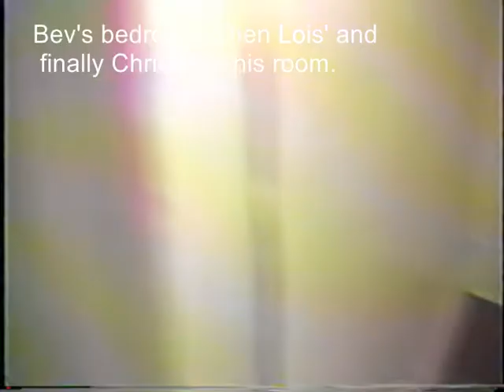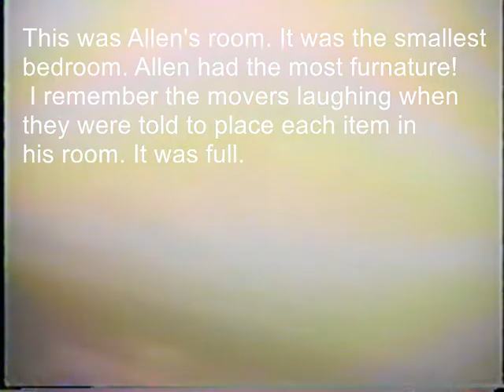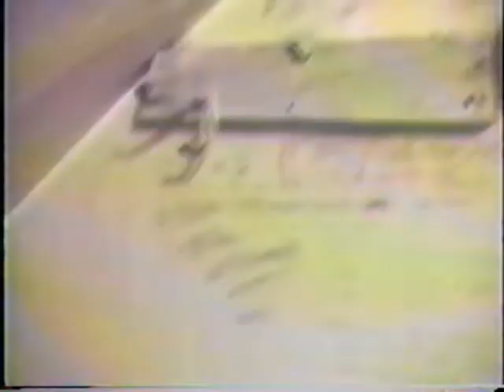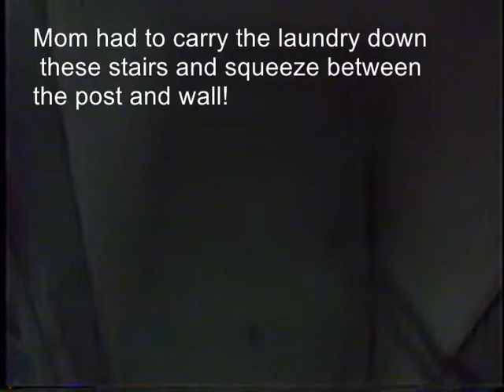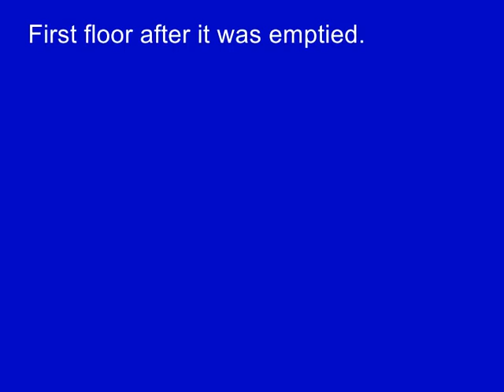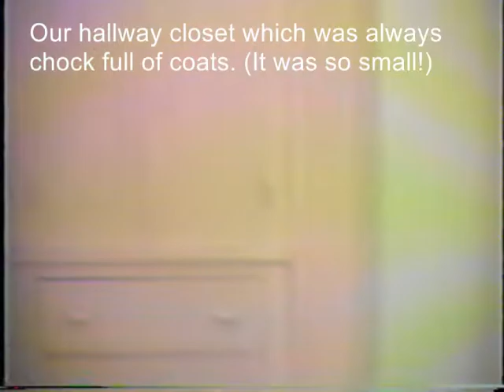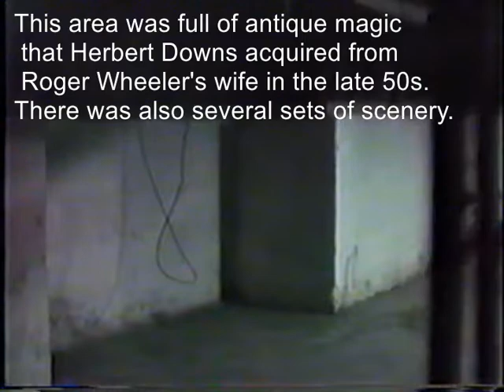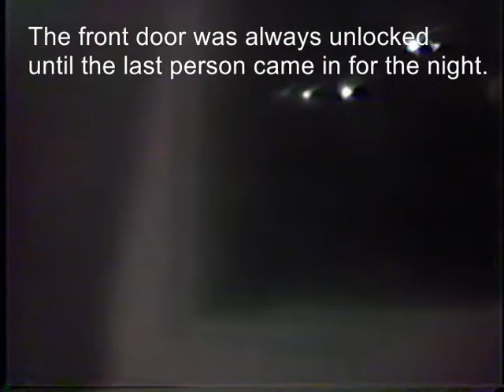66 Marked Tree Road, Needham Empty 1992?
Views of 66 Marked Tree Road before and after Mom (Eleanore Dort Downs)  moved. Some memories added by me (Dave Downs).